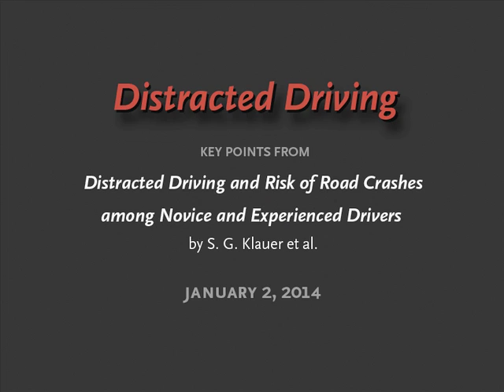Distracted Driving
Key points from "Distracted Driving and Risk of Road Crashes among Novice and Experienced Drivers" by S. G. Klauer et al. summarized.